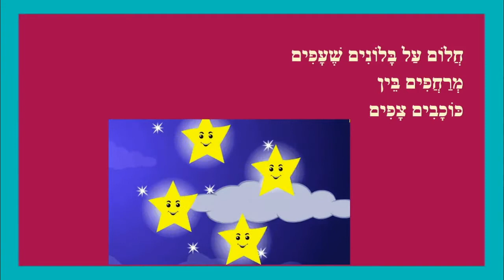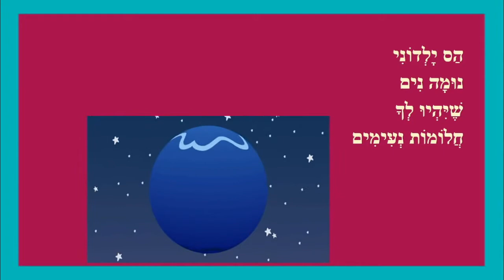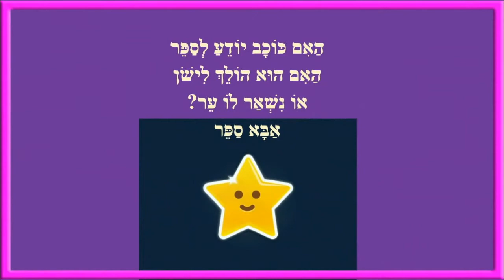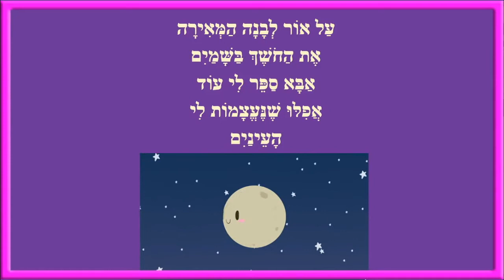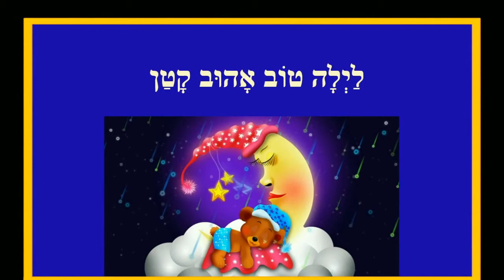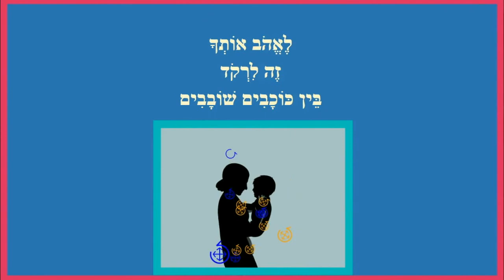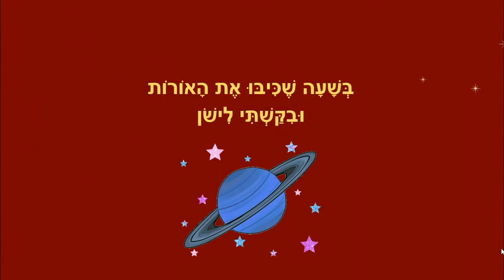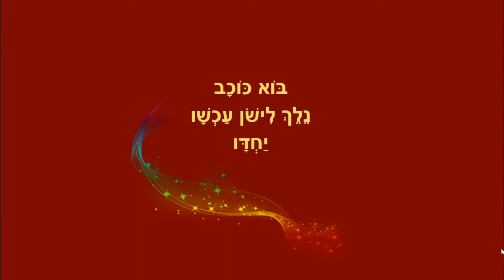לילה טוב וחלומות נעימים - סיפורי ילדים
סיפורי לילה טוב לילדים
כותבת יוצרת: ריקי זקן
חלומות נעימים
לילה טוב אבאל'ה
לילה טוב אהוב קטן
אתה הלב של אמא
לישון עם כוכב